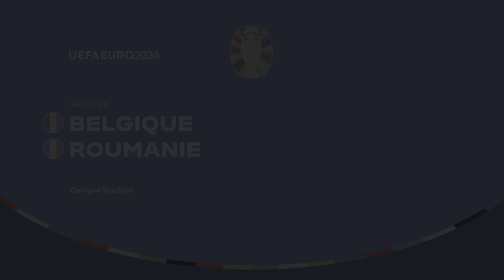FC 24 - Belgique vs Roumanie - Match de la 2e journée de la phase de groupes de l'EURO 2024 | PS5 4K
EA Sports FC 24 [FIFA 24] Gameplay PS5 en 4K.

Belgique contre Roumanie - Match de la 2e journée de la phase de groupes de l'EURO 2024.